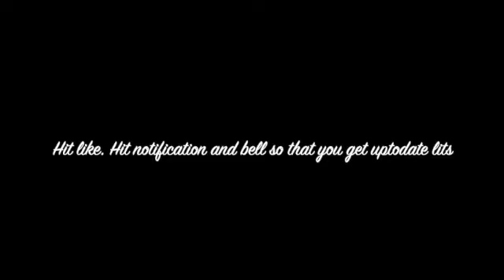My uncle - Uncle Jacob is a Genus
Uncle Jacob is a Genus